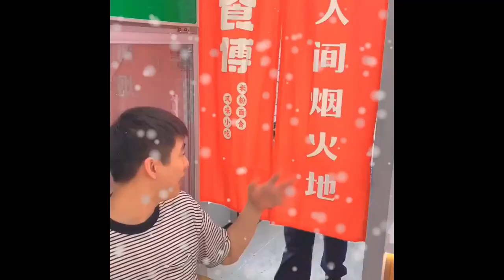For crispy rice, mix rice and glutinous rice in a 11% ratio, soak it overnight, and bake it Foods S